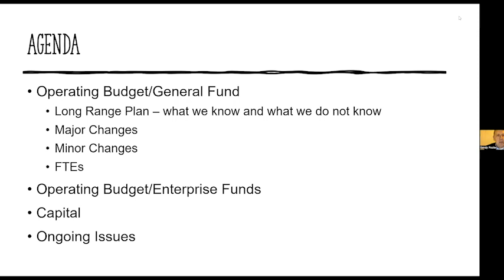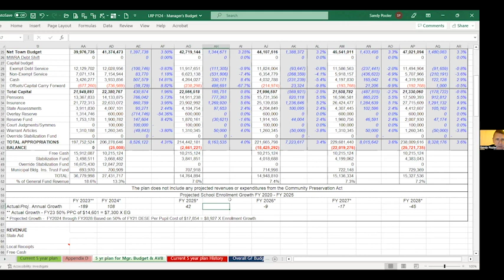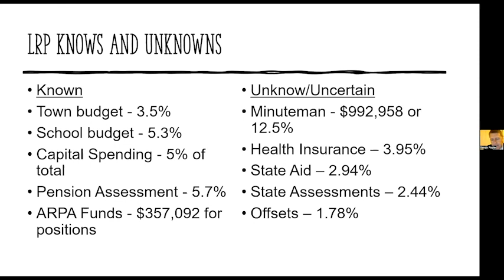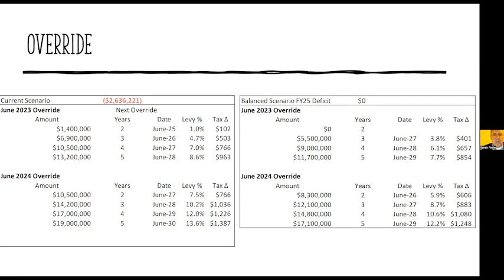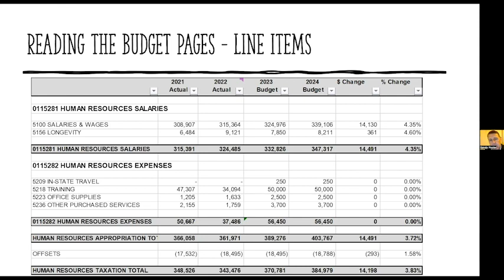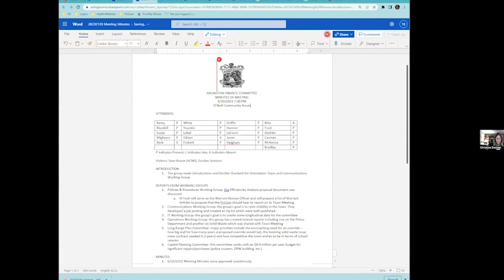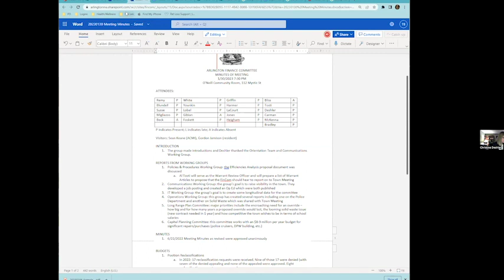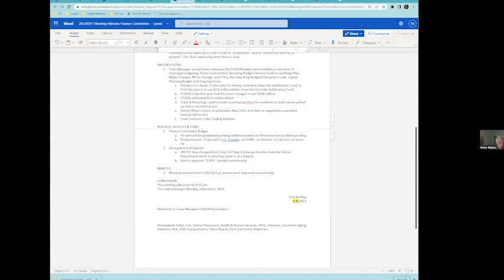Finance Committee Meeting - February 1, 2023